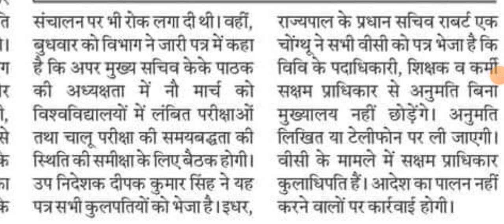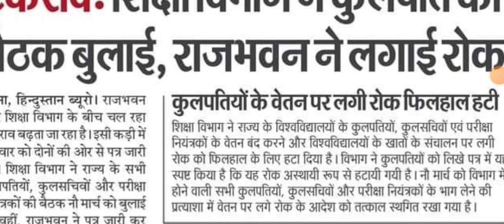टकराव🚨शिक्षा विभाग ने कुलपति की बैठक बुलाई🔥राजभवन ने लगाई रोक🚨कुलपतियों के वेतन पर लगी रोक हटी